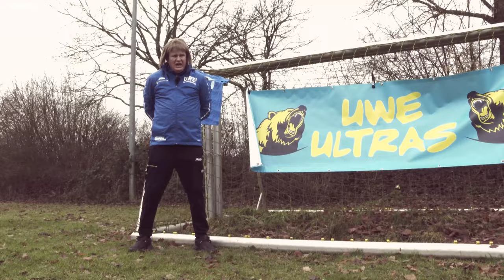Kreisliga: Best of Trainer Sprüche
FC Coach Steffen Baumgardt hat bei ihm das Schimpfen gelernt: UWE!  - Der Kreisligatrainer. Checkt auch die anderen Kanäle.